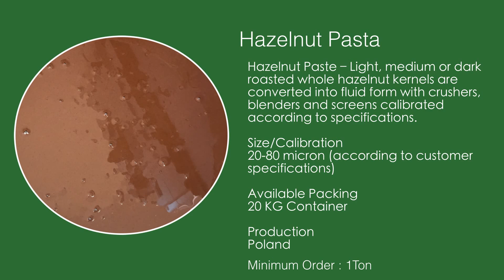2017 Crop Hazelnut Prices AUGUST / Цени на фундук , урожай 2017 года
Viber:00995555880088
Skype: sales.geonuts